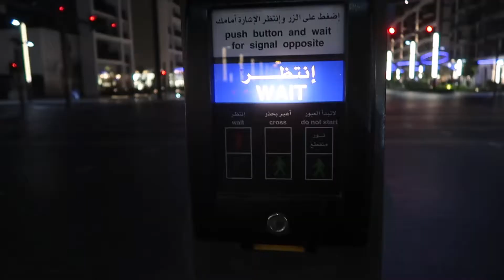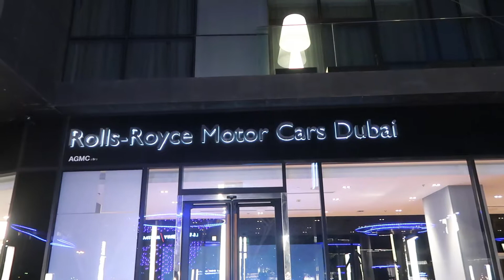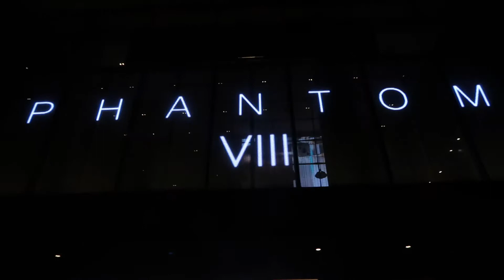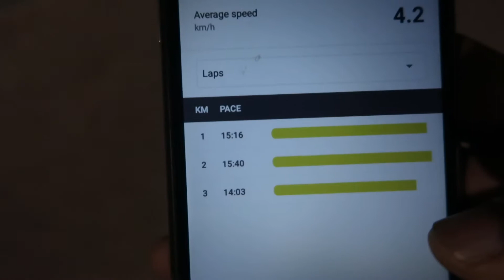Dubai Fitness Challenge DAY #5 (24-Oct-2017) | City Walk